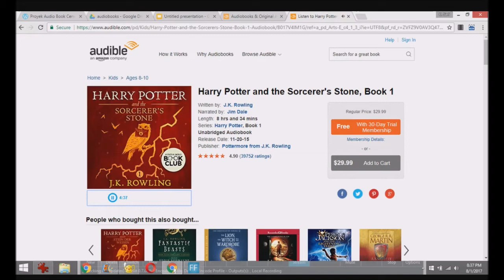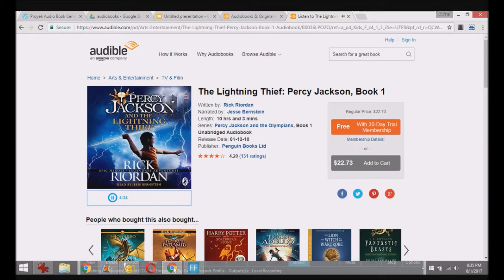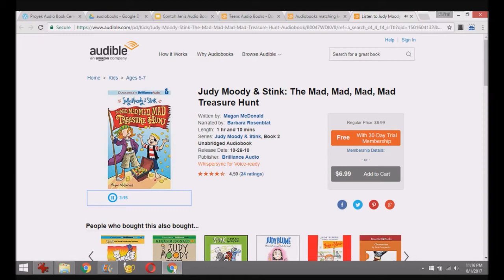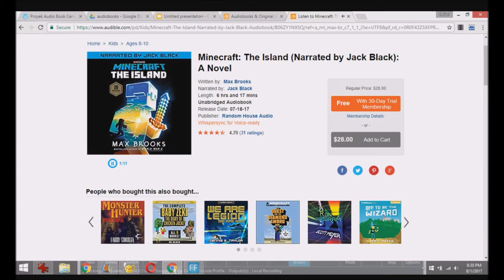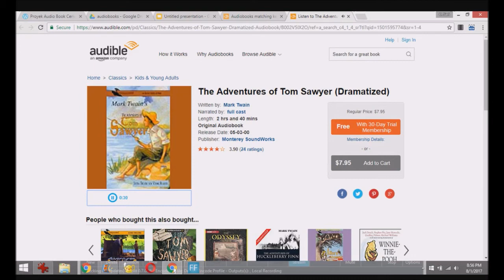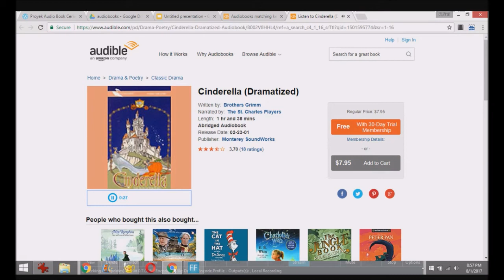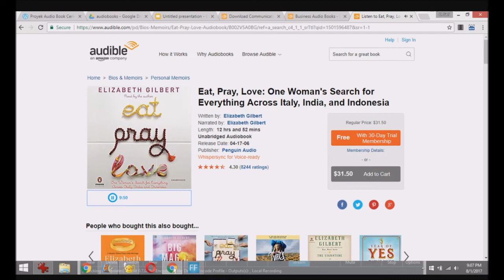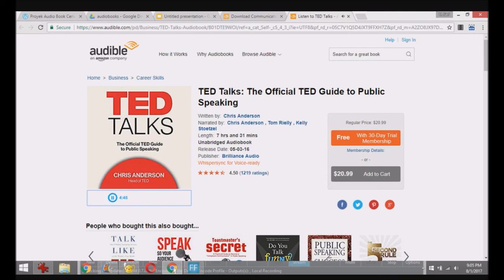Proyek Audio Book - Contoh Jenis Audiobook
Sebelum kamu mulai membuat audio book kamu sendiri, kita dengarkan yuk contoh-contoh yang ada. Apakah kamu tahu bedanya antara audio book untuk fiksi, dramatisasi fiksi, dan non-fiksi? ;)

Credits:
Audio book yang dipakai untuk contoh disini diambil dari sample yang diberikan di websitenya Audible.com. Silahkan cek website Audible.com untuk informasi lebih lanjut.